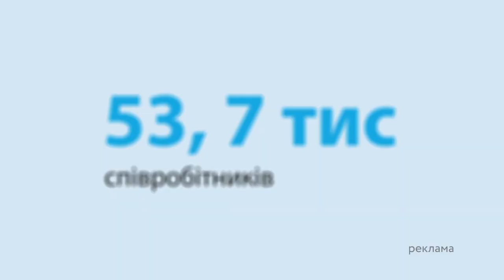Українські КАВУНИ з ХЕРСОНСЬКОЮ ДУШЕЮ — солодкий ВРОЖАЙ на Черкащині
Центральні та західні регіони опановують вирощування баштанних. До повномасштабного вторгнення Росії Херсонщина збирала половину врожаю кавунів в Україні.

Коли частину області окупували, кавун став ледь не екзотикою. Ситуацію погіршив підрив Росією Каховської ГЕС, знищивши систему зрошування.

Натомість нові для себе культури почали вирощувати Вінницька, Кіровоградська, Тернопільська, Рівненська та Черкаська області.

Автор відео: журналістка програми Факти ICTV Ірина Цимбал ексклюзивно для телемарафону Єдині новини.